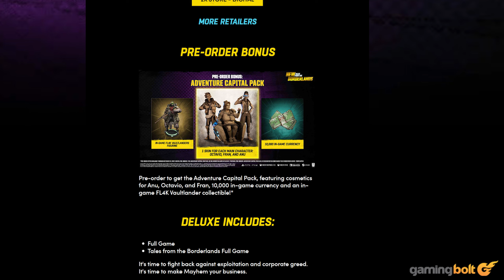New Tales From The Borderlands - 10 Things You Need To Know Before You Buy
Gearbox clearly wants to keep doing more with the Borderlands series beyond making its mainline looter shooter RPGs, and having released Tiny Tina's Wonderlands not too long ago, the developer is now ready to go back to another offshoot formula with its next game.

New Tales from the Borderlands is set to be an unlikely yet welcome follow-up to the fan-favourite adventure title developed by Telltale Games, and it's not too far away from launch now. As we count the days down to its imminent release, here, we'll go over a few key details that you should know about the game.